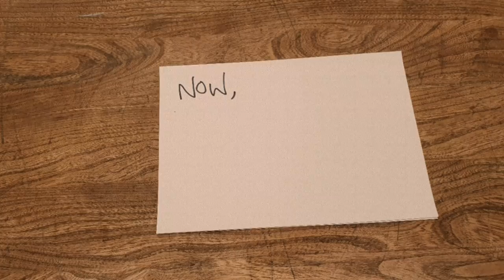Rosalie Cunningham - 'Number 149' - promo video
Pre-order my new single now!

(This is just a rough mix to give you a little taste. I'm in the studio next week to mix it properly in the good old fashioned way)

Full music video and download coming soon!

 “Roaring out of the starting gate like a lost epic, ‘Number 149’ is a classic slice of psyched-out Cunningham nostalgia, blending bombastic bass and drums with soaring Mello-strings and haunting vocals for a lush, cinematic texture. A compelling teaser from her forthcoming second solo album.”